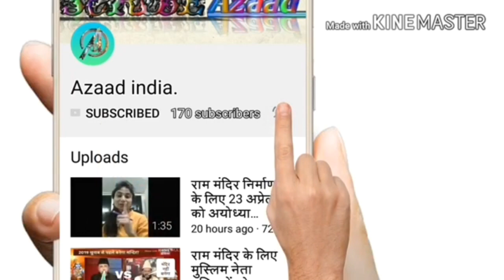वो इंसान जिसने किया करोड़ों मुस्लिमों का धर्म परिवर्तन। जिसकी यशगाथा सुनकर चौंक जाएंगे आप मौत कैसे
और स्वामी श्रद्धानंद का शुद्धि आन्दोलन
BY VEDICPRESS · JANUARY 6, 2018

मुस्लिम धर्म परिवर्तन और स्वामी श्रद्धानंद ‘शुद्धि आन्दोलन ‘

मुस्लिम धर्म परिवर्तन

स्वामी श्रद्धानंद उन आलाकमान नेताओ में से थे जिन्हें खिलाफत आन्दोलन के प्रसंग में बंदी बनाया गया था । सजा पूरी होने के पश्चात उन्होंने देखा की मुसलमानों ने हिन्दुओं का धर्मांतरण करने के लिए एक जेहाद-सा छेड़ दिया है । जगह-जगह हिन्दुओं का उत्पीड़न किया जा रहा है।सन 1925 में सार्वजानिक भाषण में मुस्लिम राष्ट्रवादी नेता डॉ. सैफुद्दीन किचलू ने जिस ढंग में चेतावनी दी थी, उससे मुसलमानों को जेहादी भावना को  आँका जा सकत है:- “मेरे प्यारे हिन्दू भाइयों, मेरी बात को ध्यान से सुनिएगा । यदि आप हमारे आन्दोलन की राह में रोड़े अटकते है और हमे हमारे अधिकार नहीं देते तो हम अफगानिस्तान या किसी अन्य मुसलमान शक्ति के साठग मिलकर इस देश में अपना शासन स्थापित कर लेंगे।”    मुस्लिम धर्म परिवर्तन

मौलवियों, मुल्लों और मुस्लिम धर्म परिवर्तन-अभियान धड़ल्ले से चल रहा था डॉ. अब्दुल्ला सुरहावर्दी जो आर. दास की स्वराज्य पार्टी के प्रमुख नेता और “इंडियन सेन्ट्रल कमेटी” के सदस्य रह चुके है, इसकी प्रशंसा अपनी प्रतिवेदन में इस प्रकार करते है :- ‘धर्मांतरण का क्रम जिसने भारत में मुस्लिम शासन को समाप्ति के बाद नव-शक्ति, स्फूर्ति और प्रेरणा अर्जित की, ब्रोके-टोक निरंतर चल रहा है । हर वर्ष इस्लाम में धर्मान्तरित लोग आते हैं। वे तथा उसने पूर्व-धर्मान्तरितो के वंशज सर्वाधिक उत्साही अनुयायी और समर्थक है… वे हजारों की संख्या में मक्का पहुँचते है, जो इस्लाम का गढ़ और जन्मभूमि है, और वार्षिक ‘हज’ के अनुशासन की तप्त भट्टी में तपकर वे शुद्ध और पवित्र होकर भारत लौटते हैं। अरब की रिती-रिवाजों को ओढने के बाद वे हिन्दुओं से उतने ही अलग-थलग दिख पड़ते हैं, जितने के हिन्दू, चीनियों और यहूदियों से।”  वक्फ बोर्ड से भारत इस्लामिस्तान की ओर अग्रसर कैसे ?

शुद्धि आन्दोलन

स्वामी श्रद्धानंद के अनुभव किया कि, ‘यदि हिन्दुओं के धर्मांतरण की बढ़ को रोकने के लिए तत्काल कठोर कदम नहीं उठाया गया तो हिन्दुओं और देश का भाग्य ही फूट जायेगा’ । उन्होंने धर्मान्तरित लोगों को पुन: हिन्दुत्व की गोद में लाने के लिए ‘शुद्धि’ आन्दोलन चलाया। उनके  साहस, संत स्वभाव और ओजस्वी भाषणों के कारण हजारों धर्मान्तरित लोग, जो धमकी, दबाव या प्रलोभन के शिकार हो गए थे। उनके अनुरोध पर पुन: हिन्दू बनने लगे । 1923 की पहली छमाही में सयुंक्त प्रांत के कुछ भागों में 18,000 से भी अधिक मुसलमान पुन: हिन्दू बन गए। मुस्लिम मुल्लो को लगा कि उनके पावन तले की धरती जैसे खिसकने लगी है और वे’इस्लाम-विरोधी अभियान’ के लिए स्वामी जो को कोसने लगे । धर्म परिवर्तन में मुस्लिम लोगों का तर्क होता था कि इस्लाम में धर्मांतरण एक मजहबी कर्तव्य-भर है जो क़ुरान ने उन पर डाला है ।    मुस्लिम धर्म परिवर्तन

स्वामी श्रद्धानंद के व्यंग्य :-

धर्मांतरण के सम्बन्ध में स्वामी श्रद्धानंद ने तीखे तीर मारे है :- स्वामी जी कहते है की ’13 फरवरी, 1923 को मुझसे कहा गया की राजपूत भाई मलकाना राजपूतों का पुनरुद्धार करना चाहते है, और उस आन्दोलन का मैं नेतृत्व करूँ । मुझे आश्चर्य हुआ जब मैंने देखा की जहाँ खुलेआम ‘तब्दील’ करने वाले मुस्लिम नेताओं को कांग्रेस की नीति का मार्गदर्शन करने दिया जाता है, और उन्हें उनके अधिकृत प्रतिनिधियों के रूप में काम करने दिया जाता जाओ, वहां हिन्दू समाज को विघटन से बचाने का के काम में रत लोगों पर लांछन लगाया जाता है और उन्हें कांग्रेस कार्यकारिणी में नहीं आने दिया जाता।’   बंग भंग विरोधी आन्दोलन के खिलाफ नाकाम मुस्लिम और अंग्रेज ?

डॉ. राजेंद्र प्रसाद द्वारा श्रद्धानंद के आलोचकों का खंडन

स्वामी श्रद्धानंद के आलोचकों द्वारा अपनाये गए दोहरे मापदंड का डॉ. राजेंद्र प्रसाद निराकरण करते हुए कहते है: “राष्ट्रवादियों और मुसलमानों- दोनों ने ही स्वामी के शुद्धि-आन्दोलन की भरी आलोचना की है । उस समय विशेष में उस कार्य के लिए अक्सर ईसाई और मुसलमान उन पर किस आधार पर अंगुली उठा सकते हैं। वे बराबर सवमत के प्रसार में जुटे हुए है और हिन्दुओं का धर्म-परिवर्तन करके उन्हें अपने-अपने सम्प्रदायों में समेटते जा रहे हैं। तब यदि हिन्दू भी गैर हिन्दुओं को अपने धर्म में अन्त्रित्कारना प्रारंभ कर दे तो गैर-हिन्दुओं को आपत्ति करने का कोई भी अधिकार नहीं है, विशेषत: जब वे स्वयं धर्मांतरण के कार्य में जुटे हुए हैं । हिन्दुओं को भी दूसरों की भांति अपने धर्म का प्रचार करने का वैसा ही अधिकार मिलना चाहिए।”    मुस्लिम धर्म परिवर्तनभारतीय मुस्लिम लीग की स्थापना क्यों की गई ?

वे मुसलमान, जो खिलाफत के दिनों में मस्जिद के